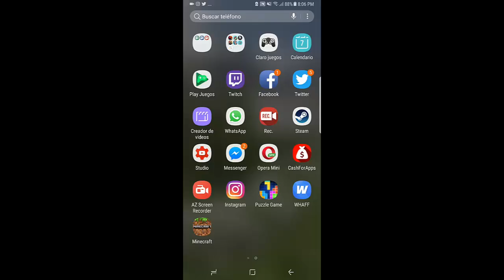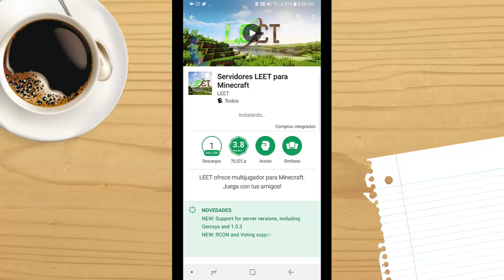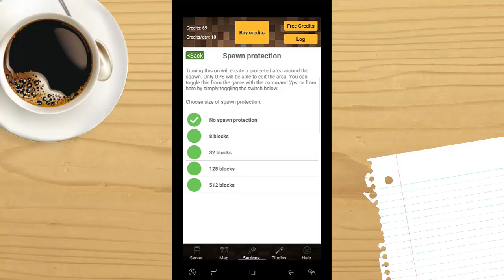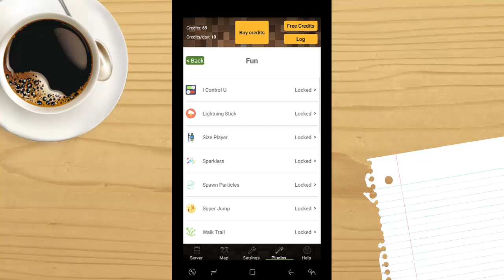★ COMO CREAR TU PROPIO SERVIDOR PARA MINECRAFT PE 1.0 POCKET EDITION 1.0★